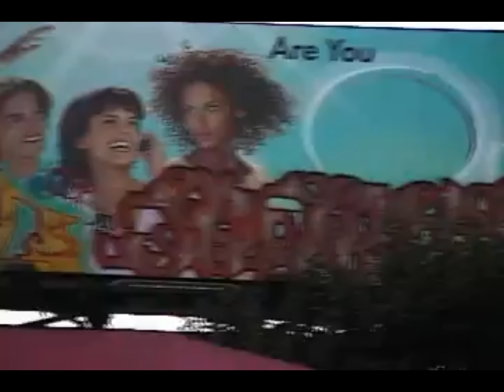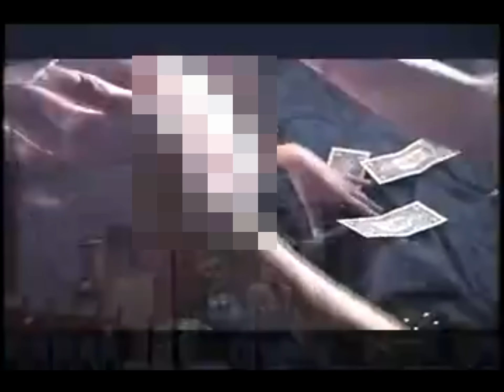War 1 Fuck The System 2001 Trailer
Have blurred out anything Youtube may try and take this video off for as its already been removed once.
Atmosphere - Scapegoat
War 1 - Fuck the system